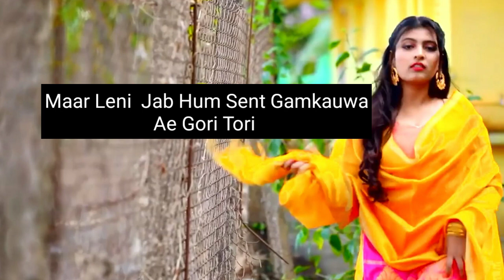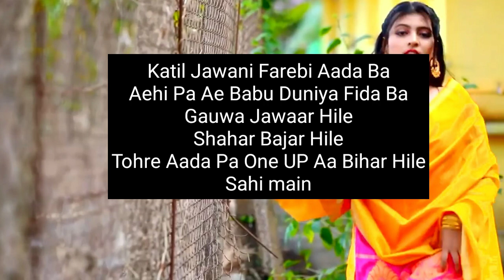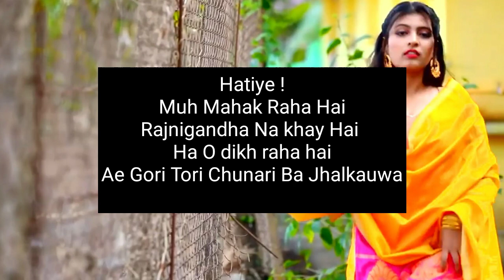Gori tohar chunari ba jhalkaua Lyrics || Lyrics Music Factory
Gori tohar chunari ba jhalkaua is a Bhojpuri song. Gori tohar chunari ba jhalkaua Song is sung by Khesari Lal Yadav, Antra Singh Priyanka. Gori tori chunari ba jhalkaua Song’s music is given by Shyam Sunder while Lyrics are penned by Akhilesh Kashyap. This song’s Tittle or Original Name is Lahanga Lakhnauwa. Lahanga Lakhnauwa song’s lyrics are given below…..

Song Lahanga Lakhnauwa (Gori tori chunari ba jhalkaua)
Singer Khesari Lal Yadav , Antra Singh Priyanka
Music Shyam sunder
lyrics Akhilesh Kashyap
Label Aadishakti Films

Lyrics

We hope you like the lyrics of Gori tohar chunari ba jhalkaua Song.

Content use.